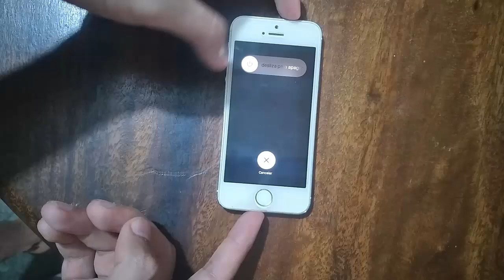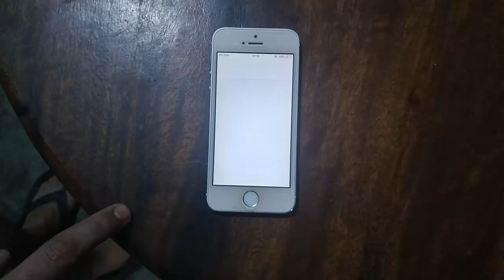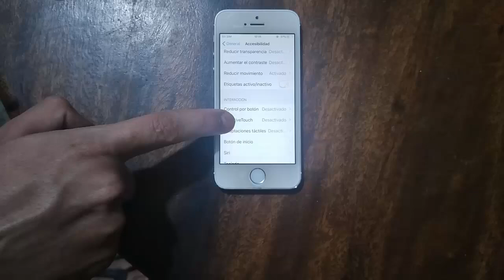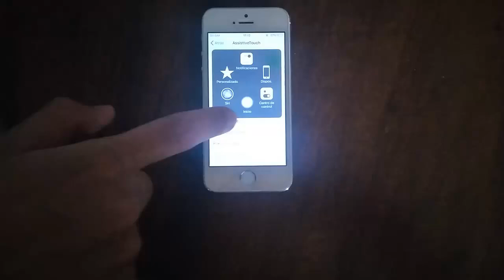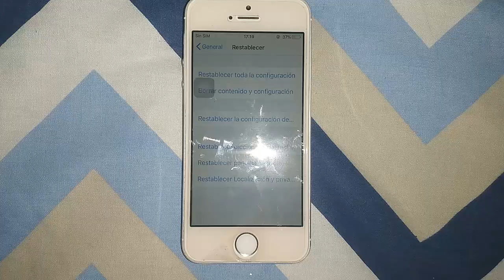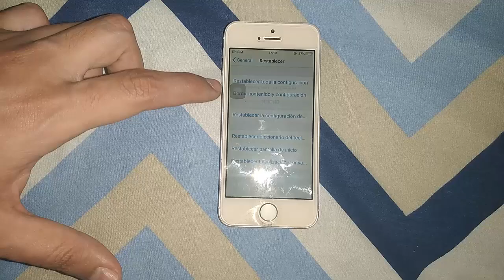Botón HOME de mi iPhone 5, 6, 7, 8 , X, 11, 12 No Funciona I 3 Soluciones 2025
En este video te enseñare a como reparar Botón HOME de mi iPhone 5, 6, 7, 8 , X, 11, 12 No Funciona por medio de varios pasos que cualquier persona puede realizar

Videos Recomendados
💛 Como ACELERAR Celular. Haz esto!